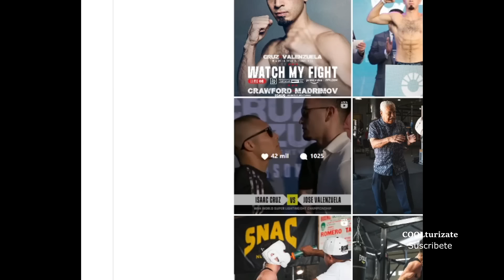Se sintió MENOSPRECIADO por el PITBULL y eso lo MOTIVÓ aún MÁS | La historia JOSE EL RAYO VALENZUELA